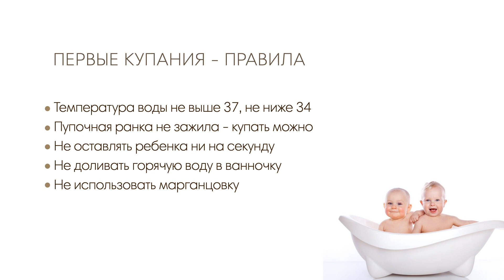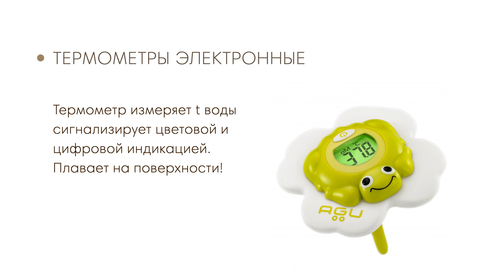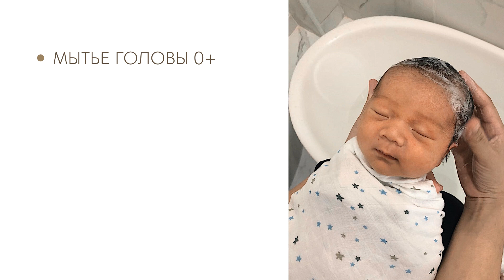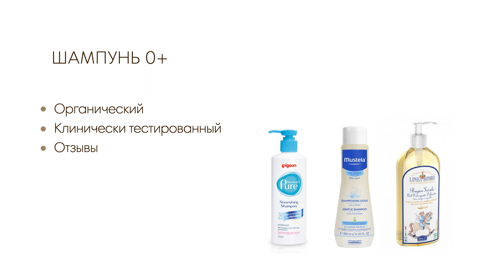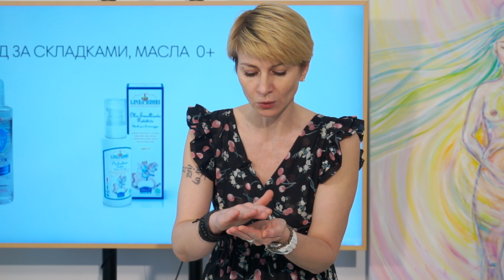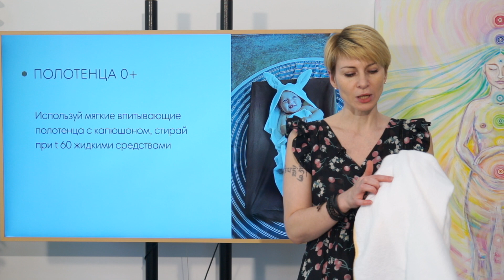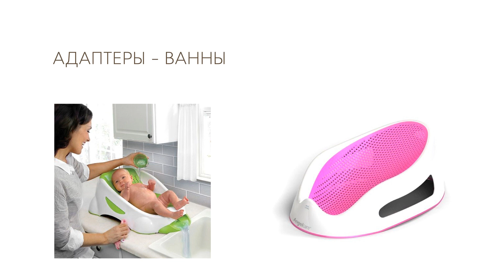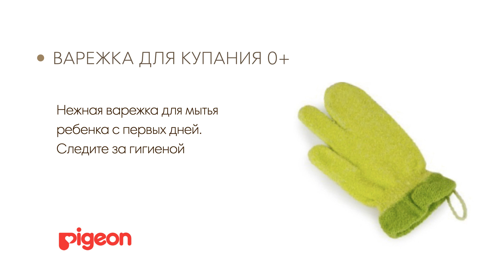ПЕРВОЕ КУПАНИЕ РЕБЕНКА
🕑Присоединяйтесь к нашему эфиру на тему первого купания новорожденного.
Можно ли купать новорожденного с прищепкой на пупке? Какие средства можно использовать в первые недели жизни ребенка? Почему не стоит использовать марганцовку и травы без рекомендаций педиатра? Когда мыть голову новорожденному? Как мыть голову новорожденному? Расскажем и покажем в нашем видео с инструктором по дородовой подготовке Ольгой Шустицкой.

ℹ️Что важно знать!
✔️ Температура воды не выше 37° С , не ниже 34°С (используйте термометр)
✔️ Пупочная ранка не зажила - купать можно. Используйте кипяченую/питьевую воду или производите бесконтактное с пупочной ранкой купание в горке
✔️ Не оставлять ребенка ни на секунду
✔️ Не доливать горячую воду во время нахождения ребенка в ванночке
✔️ Не используйте марганцовку, она сушит кожу.
✔️ Не используйте мыло в первые недели жизни, только масла и средства для купания новорожденных, для комфорта погружайте ребенка в ванночку в мягкой пеленке
✔️ При использовании подставки соблюдайте меры безопасности: не отходите ни на шаг от ребенка, под ноги подстилайте нескользящий коврик чтобы не поскользнуться
✔️ Исключите любые игрушки с отверстиями, в которых образуется плесень.
✔️ Промывайте ванночку, сливные шланги после использования, следите за гигиеной губки и игрушек
✔️ Мойте ванночку и аксессуары только мягкими пищевыми экологическими средствами или гелями для детской посуды.

Приятных купаний!